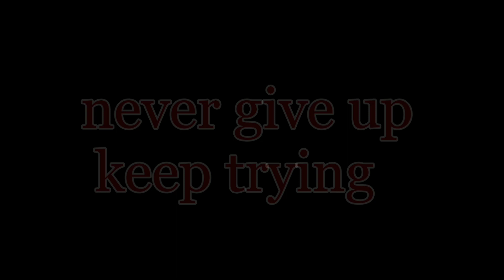TU JA AU TOTE KHOJIBINI || FULL VIDEO|| SHABAR || TANUJA || SASHANK SEKHAR || NEW ODIA SAD SONG 2021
TU JA AU TOTE KHOJIBINI FULL VIDEO SONG A beautiful sad romantic song .

 VIDEO CREDIT :-

STARING :- SHABAR & TANUJA

CAMERA  ,  EDIT  &  DIRECTED BY :- RAMU

PRODUCED BY :- SK TUNES

SINGER :- SASHANK SEKHAR

LYRICS :- BIBEKANANDA MAHAPATRA

DIRECT BY :- SATYABRATA BINDHANI

PRODUCER :- TRINATH & JYOTIRMAYEE KANDHER

SPECIAL THANKS :-  ( PANKAJ NATHA ) ABHIMANYU NAIK , A. RAMESWARI , TRINATH NAIK  & SK FAMILY

              ##   ANTY PRIVACY  ##

This content copyright to SK TUNES official YouTube channel. any unauthorised , reproduction , redistribution or re upload is strictly prohibited of the material . legal action shall be taken against those who violate copyright of the material presented..